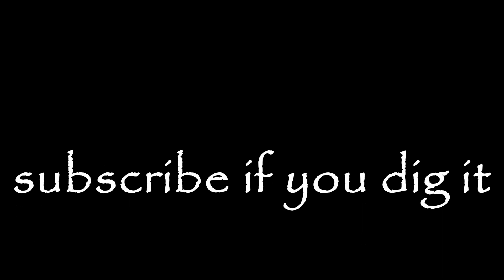new dragon 1st flight